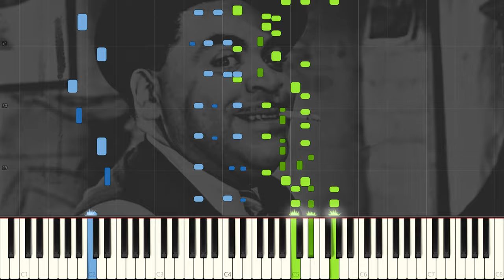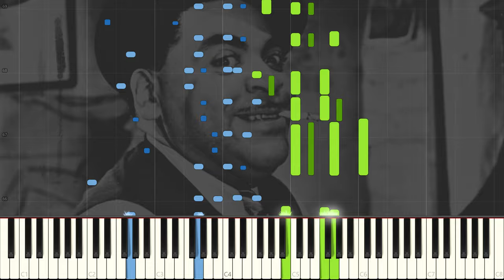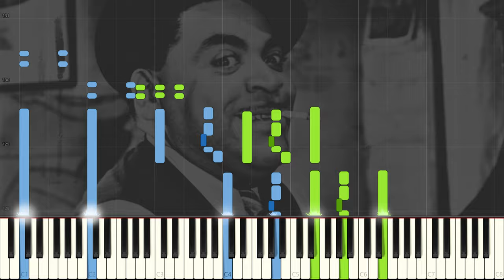Thomas "Fats" Waller - Russian Fantasy 1935 (Classic Jazz Swing / Stride Piano Synthesia)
Russian Fantasy by Thomas "Fats" Waller

Wikipedia:
Thomas Wright "Fats" Waller was an American jazz pianist, organist, composer, violinist, singer, and comedic entertainer. His innovations in the Harlem stride style laid the groundwork for modern jazz piano. His best-known compositions, "Ain't Misbehavin'" and "Honeysuckle Rose", were inducted into the Grammy Hall of Fame in 1984 and 1999. Waller copyrighted over 400 songs, many of them co-written with his closest collaborator, Andy Razaf. Razaf described his partner as "the soul of melody... a man who made the piano sing... both big in body and in mind... known for his generosity... a bubbling bundle of joy". It's possible he composed many more popular songs and sold them to other performers when times were tough.

This video quote:
"So easy, when you know how." - Thomas Fats Waller